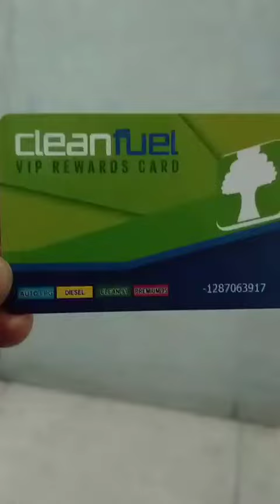CLEAN & HI-TECH C.R! | Kennabog